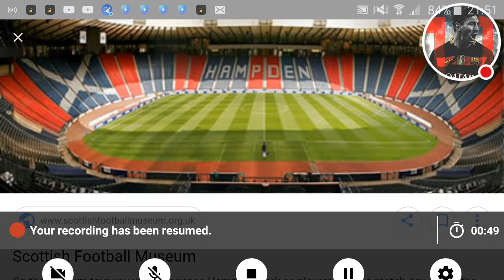I am going here tomorrow fro the Scottish cup semi final Motherwell vs Aberdeen